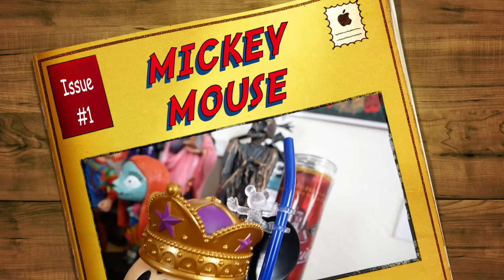Mickey Mouse | Creating Mickey | Oil Painting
Hey there !
its been a while , finally here with another quick painting
i have been really into Mickey ! the story of Walt Disney is a true inspirational story and well WHO DOESNT LIKE MICKEY ?!

There will be more disney Videos & Vlogs coming soon !

Music Info: Epic Motivational - AShamaluev.